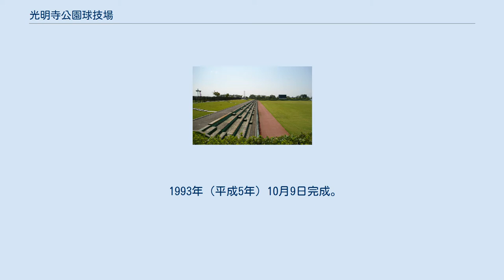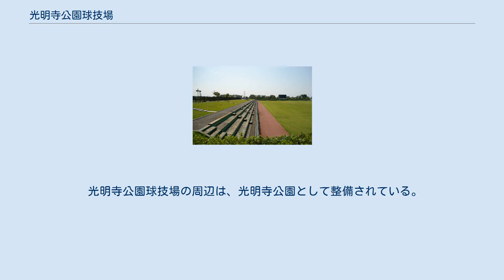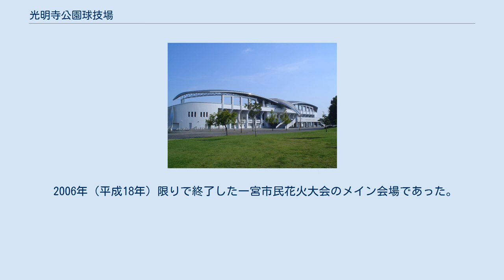光明寺公園球技場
光明寺公園球技場（こうみょうじこうえんきゅうぎじょう）は、愛知県一宮市にある一宮市立の球技場。
指定管理者制度に基づき、コナミスポーツクラブ・近鉄ビルサービスグループが運営管理している。
 一宮市光明寺公園球技場（いちのみやしこうみょうじこうえんきゅうぎじょう）ともいう（2005年からこの名称が正式名称であるが、一般には光明寺公園球技場と呼ばれている）。
 1993年（平成5年）10月9日完成。
1994年（平成6年）開催の国民体育大会（わかしゃち国体）のラグビー会場として使用された。
 メイングラウンドとサブグラウンドがあり、周辺施設を含めた敷地面積は106,700m2。
 現在はサッカー、ラグビー、フットボール、ホッケー、アメリカンフットボール等に使用されている。
又、JリーグのJサテライトリーグの試合も行なわれている。
 2010年度は、FC岐阜が本拠とする岐阜メモリアルセンター長良川競技場の改修工事に伴い、本拠地扱いとして同球技場が使用される予定となっていたが、2月3日発表の全日程、並びに8月3日・10月1日の2回に分けて発表の後期追加日程では同球技場での開催予定はなく、結局1試合も開催されなかった。
 光明寺公園球技場の周辺は、光明寺公園として整備されている。
芝生広場を中心に、遊具、サイクリングロード等がある。
 国営木曽三川公園の138タワーパークに隣接しているが、光明寺公園は一宮市の公園であり、木曽三川公園では無い。
尚、サイクリングロードで大野極楽寺公園、138タワーパーク、光明寺公園は結ばれている。
 御囲堤に隣接しており、桜の名所である。
 2006年（平成18年）限りで終了した一宮市民花火大会のメイン会場であった。